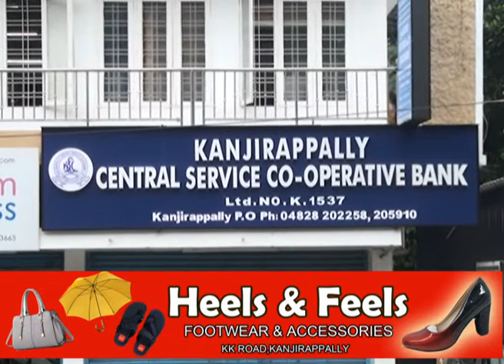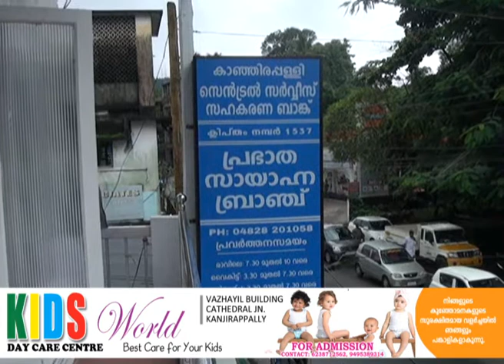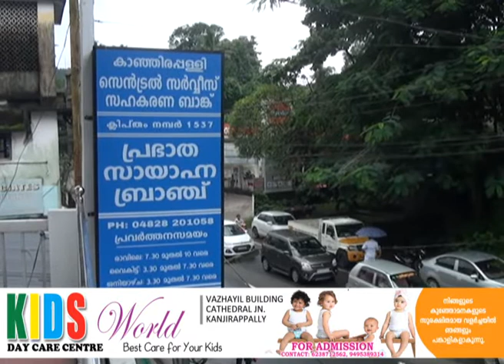bank issue onam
കാഞ്ഞിരപ്പള്ളി സെൻട്രൽ സർവ്വീസ് സഹകരണ ബാങ്കിൽ ഇക്കുറി ഓണ വിപണിയില്ല. ഓണക്കാലത്ത് നിത്യോപയോഗ സാധനങ്ങൾ കുറഞ്ഞ വിലയ്ക്ക്
വിതരണം ചെയ്യുന്ന ഓണ വിപണി വേണ്ടന്ന് വച്ചതിൽ ഭരണ സമിതിയ്ക്കുള്ളിൽ തന്നെ പ്രതിക്ഷേധം ശക്തമാകുന്നു.